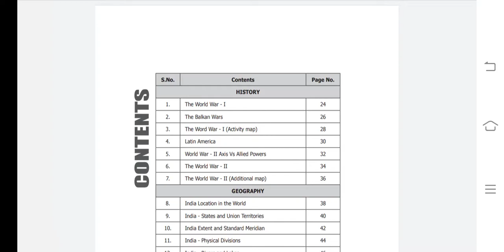10th standard social stateboard science important study material